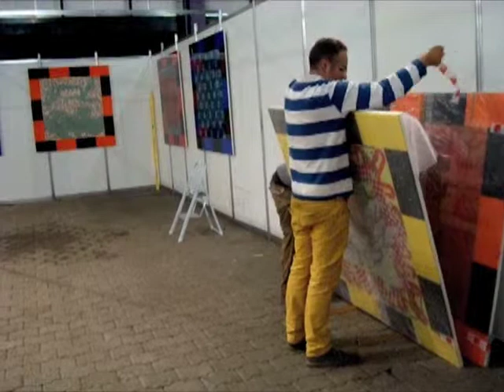JEAN-PIERRE SERGENT AT WORK II PART XVIII: THE EXHIBITION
A 6:54 mn documentary film showing Jean-Pierre Sergent and his assistants Christine Chatelet & Jean-François Delamain hanging up the paintings on Plexiglas at the Montreux Art fair in Switzerland. Filmed by the artist & Christine Chatelet at the MAG, November 04/2014..

JEAN-PIERRE SERGENT is a French-American artist, he developed his repertory of artistic forms in the United States and continues to work and exhibit regularly in France and the rest of Europe. He recently exhibited at two solo exhibitions in major French museums: the Musée des Beaux-Arts of Mulhouse in 2011 and the Courbet Farm of Flagey in 2102. Last year, he had two solo shows, one of large works on paper: "Sex & Rituals" at the Omnibus Gallery of Besançon, France, and the other: "Cultures-Energies", at the Kunstpalais in Badenweiler, Germany. To learn more about Jean-Pierre Sergent's works, please visit his webpages